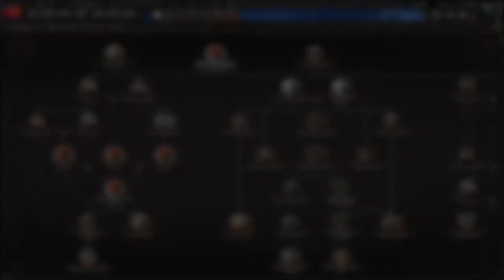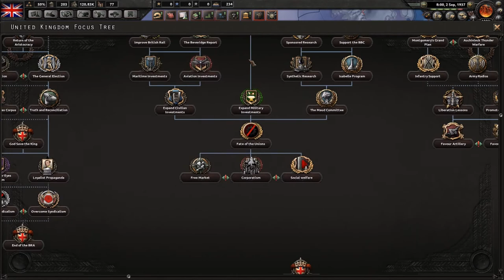TE Lawrence Coup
Quick guide on flipping from the Union of Britain to the United Kingdom in the mod Kaiserreich for Hearts of Iron IV